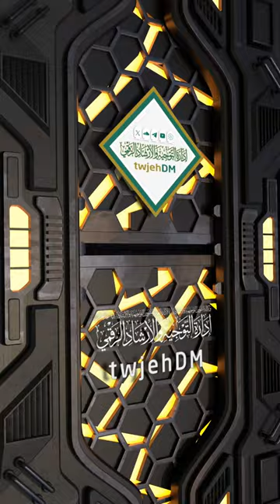866 ( لا رهبانية في الإسلام )🎤لمعالي الشيخ أ.د.عبدالرحمن السديس